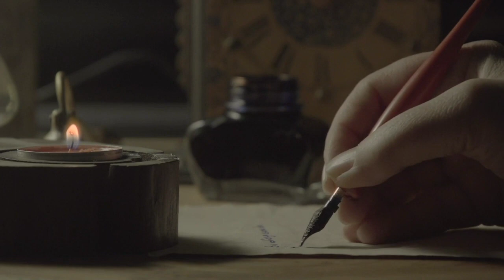From Past to Present: The Israel-Palestine Dilemma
If you enjoy learning about the past and how it shapes the present, then this channel is for you.